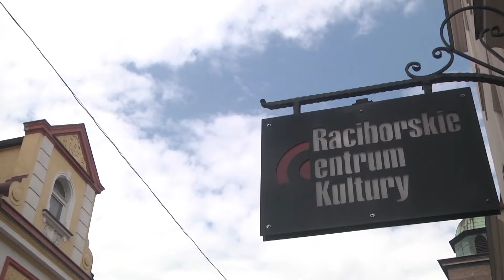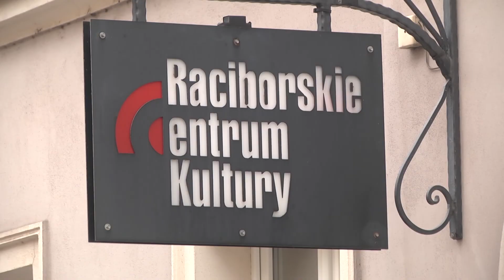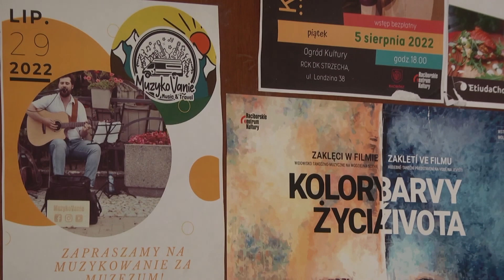Racibórz. Letnie wieczory z kulturą